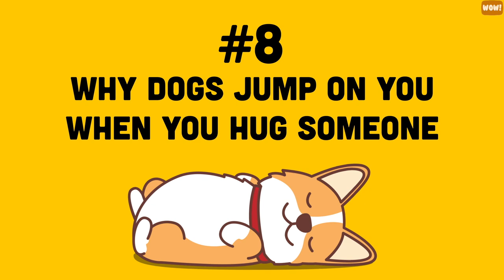Understand Your Dog Better: Why Dogs Show Jealousy and 8 More Dogs Behaviors Explained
Why dogs show jealousy, muzzle-grab each other, stare at you when they poop,  and 8 more dog behaviors explained

Why dogs jump on you when you hug someone
You have probably noticed that your canine companion is against public displays of affections, such as hugs or kisses. They may bark, jump up, or even attack their owner if they are being hugged by someone else. You might think they are just jealous, but the reasons are more complex than that.
Kissing and hugging are human behaviors that are not normal to dogs. We wrap our arms and squeeze tightly. Dogs see this form of close contact as threat.  They feel the need to intervene by wedging their way in between the two partners in an attempt to deescalate what they perceive to be a fight.
Another reason dogs could interrupt a hug is when they want attention.
Why Dogs Turn their Butt Toward you
When a dog shows you their bum, it means they trust you. When having their back towards you and teeth farthest away from you, your dog exposes their vulnerability to you and indicates that they don’t intend to harm you, and they feel safe around you.
Greeting is another reason that your pup turns his back toward you.
Why dogs stare at you when they poop
You probably have noticed that dogs keep their eyes on you when they poop.  That's because they are looking out to you to protect them.
Going to the bathroom puts anyone in a vulnerable position, and if a dog is squatting, they cannot protect themselves from predators. They are depending on you to give them a body language signal or 'heads up' when a threatening situation occurs.
Dogs also stare at you when they poop to get your blessing. They are checking for approval to be sure that they are using the correct location to do their business.
Why dogs bite each other's mouths in play
If you’ve had a dog for a while, then you probably know that dogs often play with their mouth open. The two dogs clash their muzzles and teeth together, and it looks like they are biting each other. As you watch them playing, you may think the pups are about to rumble, and you wonder if you should step in.
This form of play is called Jaw-sparring and it is a healthy way for a dog to play with other canines. This is also how dogs exercise proper control over their mouths.
You can tell your dog is playing, and not attacking another dog, when they have a loose body language, are bouncing with happiness, or keep going back for more. The dogs voluntarily make themselves vulnerable by “falling” down and exposing their bellies. They take turns when chasing each other and allow themselves to be caught while playing. On the contrary, stiff body language, raised hackles, and flattened ears are signs of a real fight.
Why dogs stretch their front legs
Most people tend to think that dogs stretch just to warm up their muscles, but that’s not always the case. Stretching is one of the most recognizable body language signs in dogs. It is one of the ways that they express their emotions or feelings.
More often than not, dogs use this communicating technique to show you or another dog that they are happy and feeling comfortable around you.  It is a friendly gesture that shows mutual respect and a willingness to play.
Why dogs eat their own vomit
Dogs actually think that eating their own vomit is perfectly natural.
In fact, when pups are being weaned, mother dogs will regurgitate food for their young to help them adjust to eating solid foods.
And it’s important to remember that there’s a difference between vomit and regurgitation.
Vomiting is the ejection of contents of the stomach and it’s more concerning. Regurgitation, on the other hand, is composed of undigested food that never made it down to the stomach. Oftentimes, dogs regurgitate when they’ve eaten their food too quickly or the pieces are too big for their esophagus.
Why dogs make noises and movements in their sleep
You may have noticed that dogs bark, whimper, or growl in their sleep. This is because dogs dream in REM stage of their sleep, and those vocalizations or muscle twitches are responses to whatever that is happening in their dreams.
Interestingly enough, studies have shown that most animals dream on a regular basis. In fact, their dream pattern seems to be very similar to humans’, and they can replay long sequences of events when they are asleep.
Why Dogs Muzzle Grab Each other
A Muzzle-grab is when dogs put their mouth around another canine’s snout. It’s neither a bite, nor an aggressive behavior. It’s a hold that is done without much pressure and does not cause physical harm.
 Muzzle-grabbing is how dog parents discipline their puppies, or let their them know they have gone too far. You often see this during weaning. When a mother dog wants to stop breastfeeding their puppies due to the emergence of their sharp teeth, she muzzle-grabs them to deter them from sucking.
Among adult dogs, gentle, inhibited muzzle-grabs are often part of a ritual greeting.